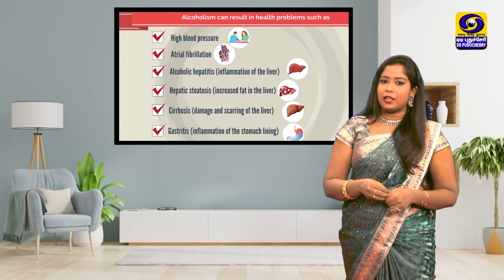Vanavil - வேண்டாம் போதை | 03.09.2022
Vanavil - வேண்டாம் போதை